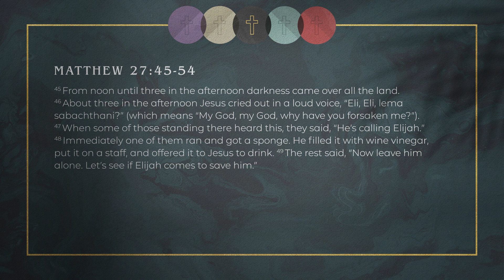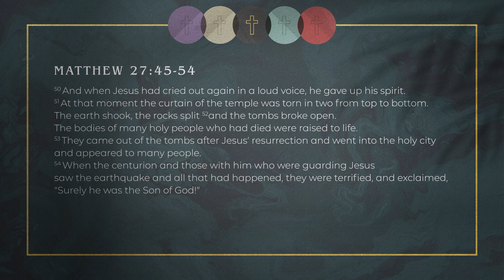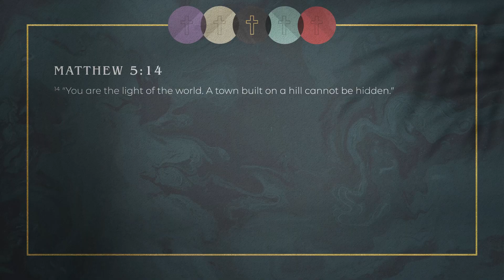Embrace The Cross - The Cross of Light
"Deep within us we know, His spirit is in us tugging us toward this realization. We are people of hope and light. Let us then live in the light of the cross."